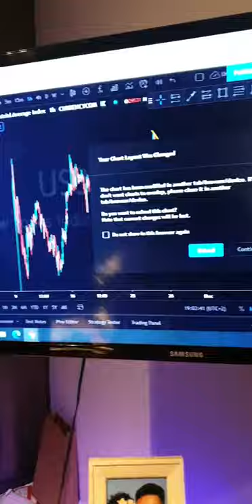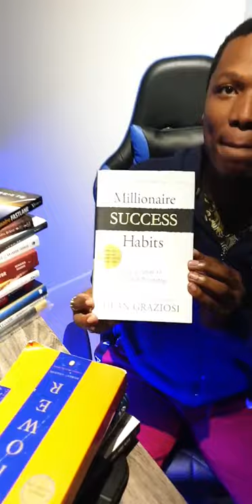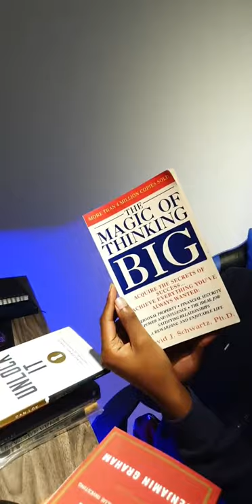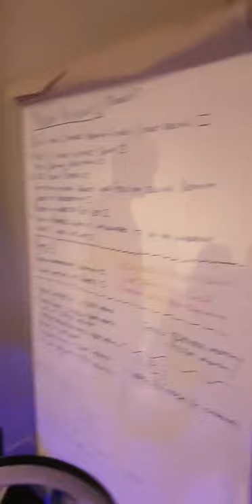How To Be A Millionaire: Hard Work!!! || Ref Wayne